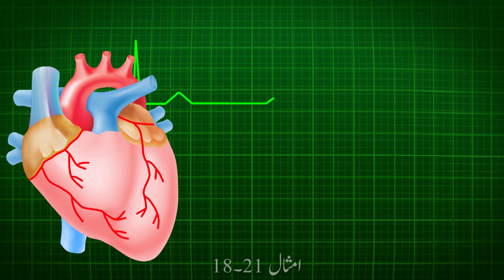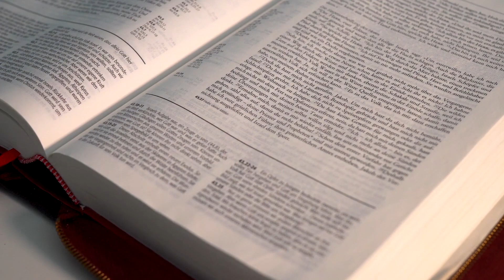zuban ka istamal bible k mutabiq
is video mien seekh skaty hn , k kis traz zuban ka istamal krna chaiay  , jo khuda ko pasnd aay , ap ke zuban ka ap ke zindge par bohat assar parta hy .
Use the language according to the Holy Bible, do not speak your own words, God does not like things that do not agree with His Word.
You can heal from diseases, and avoid difficulties by using your tongue correctly, if you want to know all this then this video is for you.

Titus Gill is a YouTube channel dedicated to providing insightful and informative Bible studies for viewers from all walks of life. With a passion for spreading the Word of God, Titus Gill offers a wealth of knowledge and understanding through his teachings. From exploring the deeper meanings of biblical passages to delving into the historical context of the scriptures, this channel is a valuable resource for anyone seeking to deepen their understanding of the Bible. Join Titus Gill on this spiritual journey and discover the wisdom and guidance that the Bible has to offer.